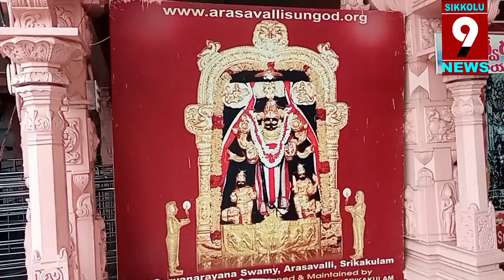Anchor suma: అరసవల్లి సూర్యదేవాలయాన్ని దర్శించుకున్న యాంకర్ ఏమన్నారంటే..